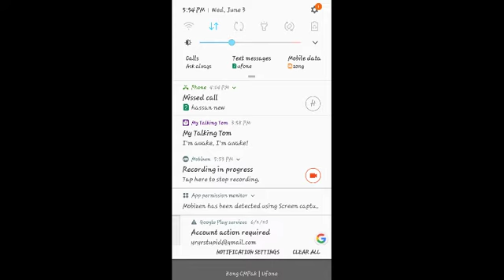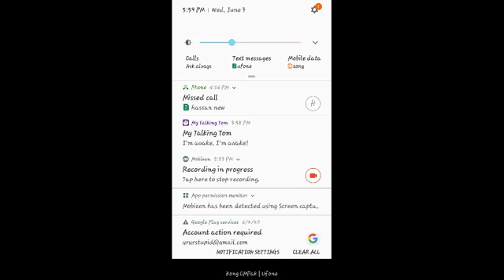Playing fruit ninja|years later